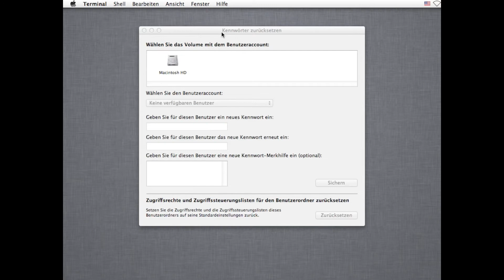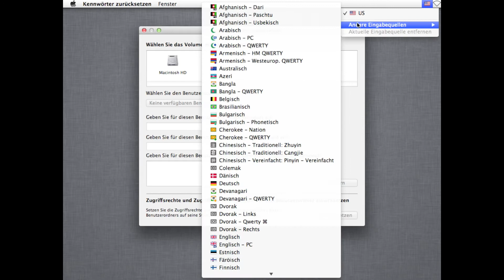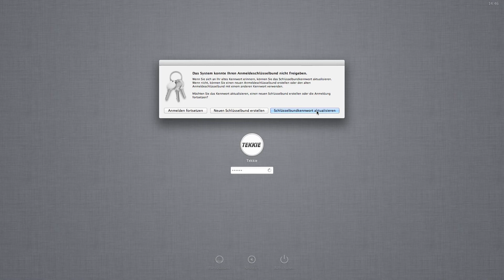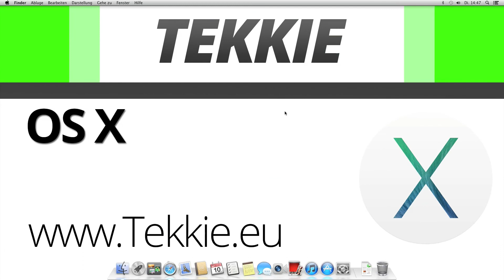OSX Passwortabfrage umgehen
Das Passwort für deinen Benutzeraccount vergessen? Kein Problem! Heute zeige ich dir, wie du ganz simpel dein Benutzeraccount-Passwort wieder zurücksetzen kannst.

TERMINAL-BEFEHL:

resetpassword